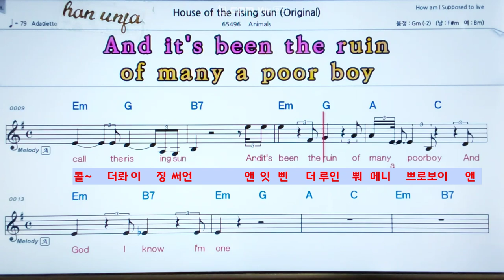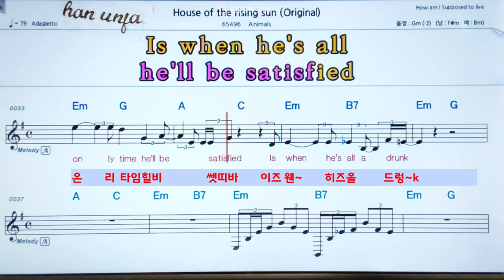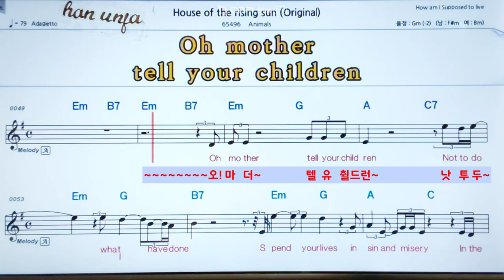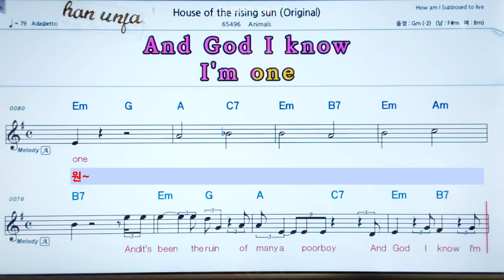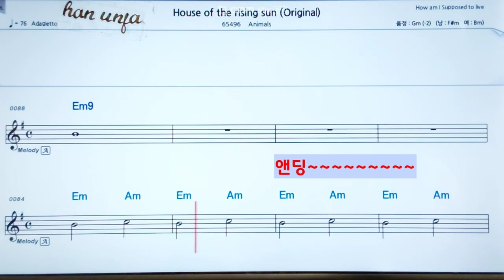한글발음💖The House of Rising Sun/Animals 👍MR,가라오케 악보 코드 가사 ,Karaoke반주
소리나는대로 영어 한글 동시 발음*카라오케 전문 채널(Live Sound)カラオケ✌✔계속 업데이트합니다.💖